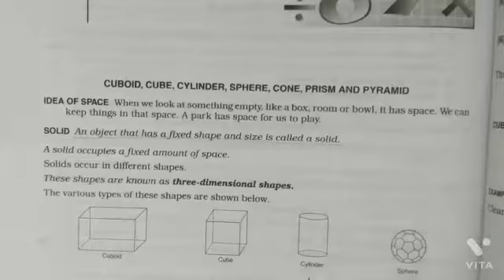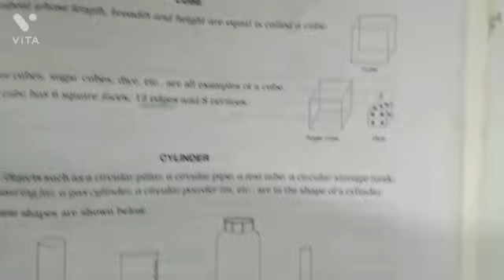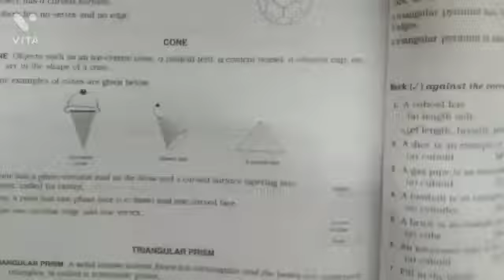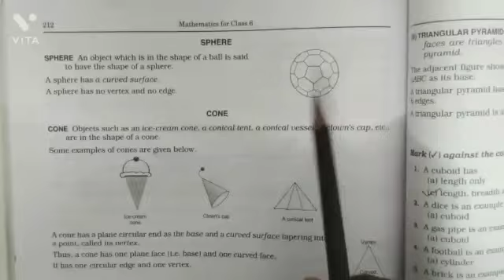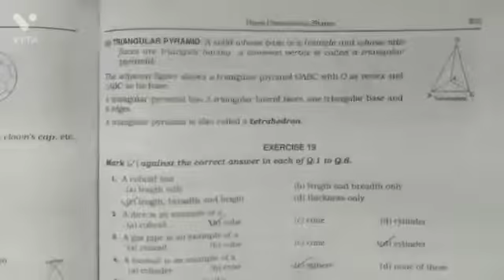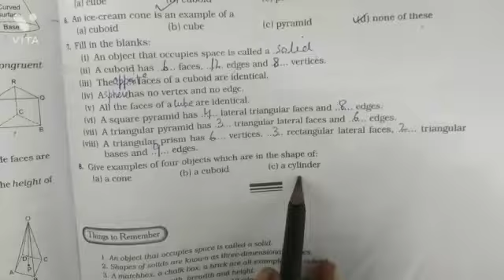CLASS - VI, MATHS CH-19 " THREE - DIMENSIONAL SHAPES " BY MOHSINA KHATOON